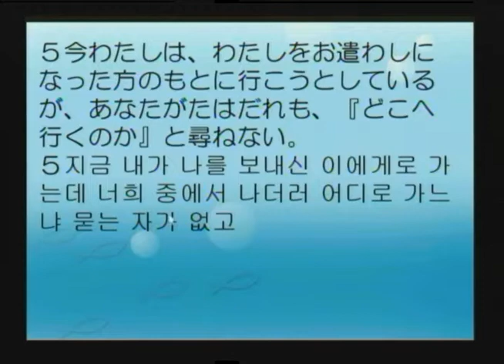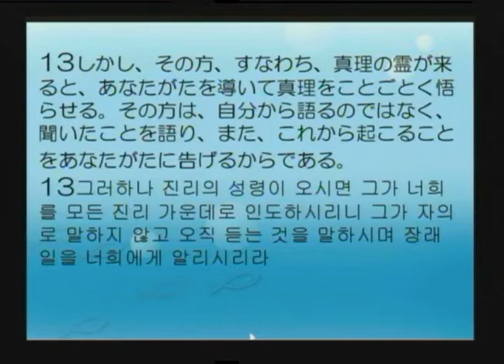2019-12-08 聖霊と信仰生活の相関関係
題目： 聖霊と信仰生活の相関関係
本文： ヨハネによる福音書 16:5-8

제목: 성령과 믿음생활의 상관관계